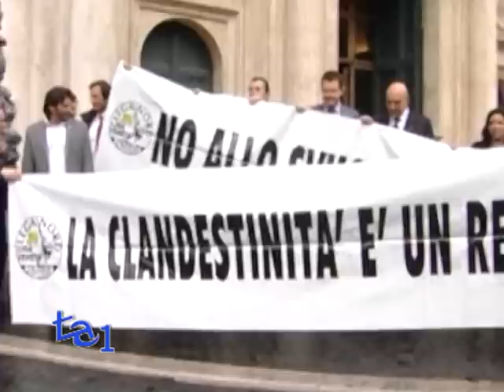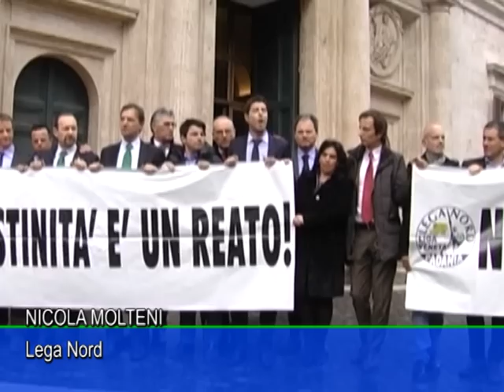KYENGE: SIT IN LEGA DURANTE INCONTRO CON BOLDRINI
Mentre la Presidente della Camera dei Deputati, Laura Boldrini, incontra per una colazione di lavoro il Ministro per l'Integrazione Cecile Kyenge, senatori e deputati della Lega Nord organizzano in piazza montecitorio una manifestazione di protesta.